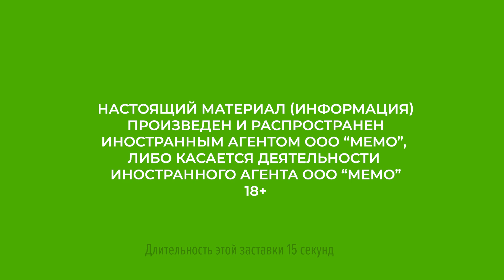Волгоград: Нагавкин заявил суду об угрозах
Ранее осужденный правозащитник Игорь Нагавкин снова стал фигурантом судебного процесса. Трое сотрудников СИЗО обвинили его в том, что он высказал в их адрес угрозы. В ходе процесса Нагавкин отверг обвинения и сообщил суду, что ему угрожали расправой сотрудники СИЗО. Читайте подробнее на "Кавказском узле"